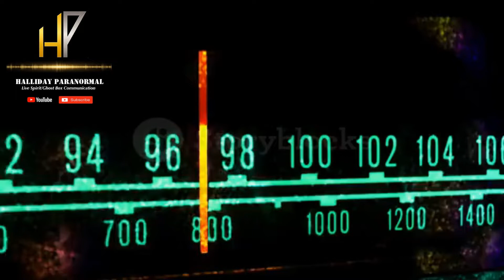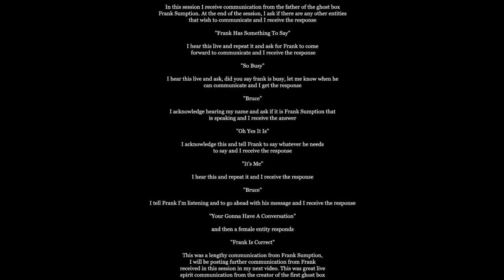Live Spirit Ghost Box Communication "Frank Has Something To Say-So Busy-Bruce-Oh Yes It Is-It's Me"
*Please Read Description Before Listening, Click On Image To Hear Audio* In this session I receive communication from the father of the ghost box Frank Sumption. At the end of the session, I ask if there are any other entities that wish to communicate and I receive the response "Frank Has Something To Say" I hear this live and repeat it and ask for Frank to come forward to communicate and I receive the response "So Busy" I hear this live and ask, did you say frank is busy, let me know when he can communicate and I get the response "Bruce" I acknowledge hearing my name and ask if it is Frank Sumption that is speaking and I receive the answer "Oh Yes It Is" I acknowledge this and tell Frank to say whatever he needs to say and I receive the response "It's Me" I hear this and repeat it and I receive the response "Bruce" I tell Frank I'm listening and to go ahead with his message and I receive the response "Your Gonna Have A Conversation" and then a female entity responds "Frank Is Correct" This was a lengthy communication from Frank Sumption, I will be posting further communication from Frank received in this session in my next video. This was great live spirit communication from the creator of the first ghost box.